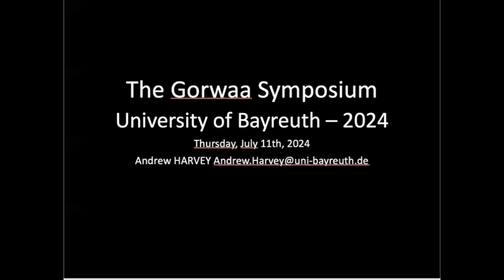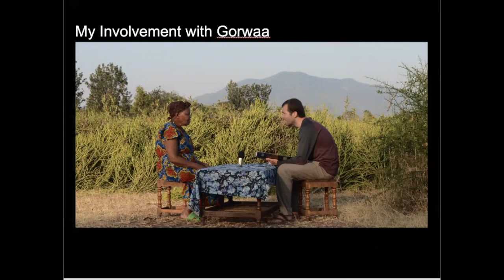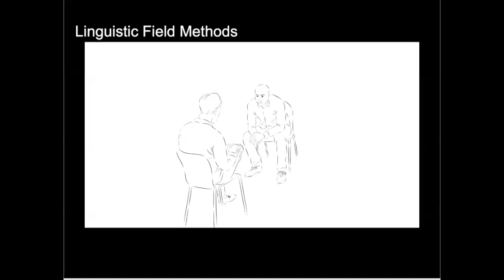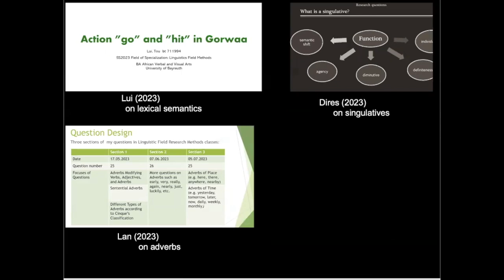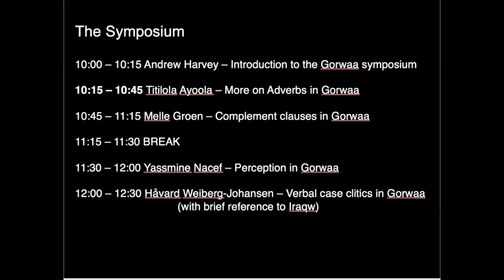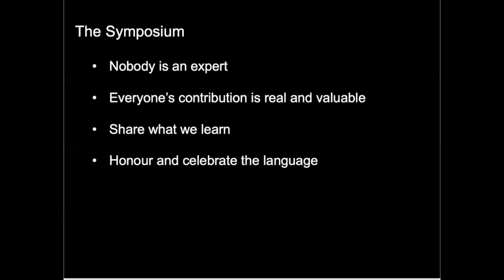Andrew Harvey: An Introduction to the Gorwaa Symposium 2024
How to cite: Harvey, Andrew. 2024. An Introduction to the Gorwaa Symposium 2023. Talk given at the Gorwaa Symposium 2024. University of Bayreuth, Germany. 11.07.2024.

The Gorwaa Symposium is a small series of talks designed to help students from the University of Bayreuth course 'Linguistic Field Research Methods' share the outcomes of their work with a speaker of the Gorwaa language. These remarks provide some further context for the Gorwaa language, including where it is spoken, the format of the course, as well as what to be expected in the Symposium presentations.